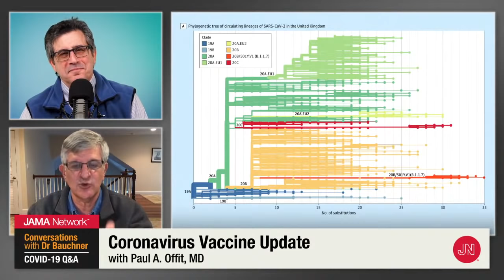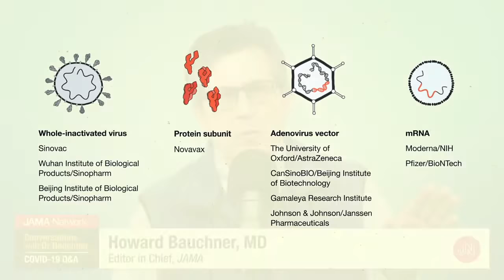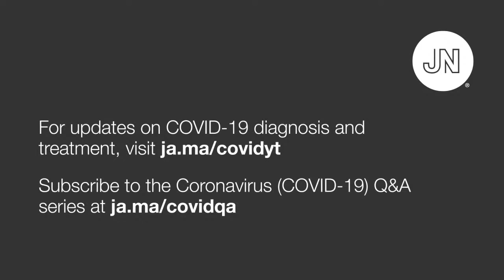Coronavirus Vaccine Update With Paul Offit, MD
Paul A. Offit, MD of @ChildrensHospPhila returns to JAMA's Q&A series to provide an update on the emergence of COVID-19 variants and their implications for vaccine development, including the JNJ vaccine, scheduled for a @US_FDA VRBPAC hearing on February 26, 2021. Recorded February 11, 2021.

• Earn Free CME credits by watching JAMA Livestreams and completing a brief questionnaire.

Topics discussed in this interview:
0:00 Introduction
0:24 Are we seeing natural and vaccine induced immunity?
3:32 mRNA Vaccine safety update
6:30 Variants and COVID vaccines
10:28 Variants - concerns
12:55 Broadly neutralizing vaccine for all variants
15:18 Preparing for a virulent COVID-19 variant
16:53 Johnson and Johnson vaccine
18:52 Who should get the JnJ vaccine?
20:32 Biologics License Application (BLA)
21:18 Vaccine platforms and variants
22:15 Adverse events
23:30 Anti-vaxxers and vaccine hesitancy
26:16 Sputnik and other international vaccine efforts
30:00 When will kids get a COVID vaccine?
32:44 Mandating vaccines